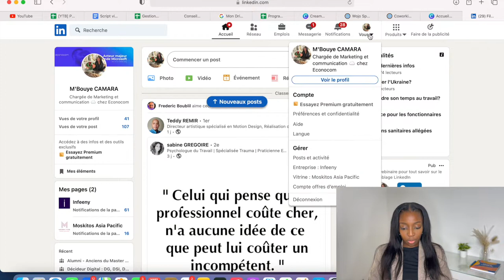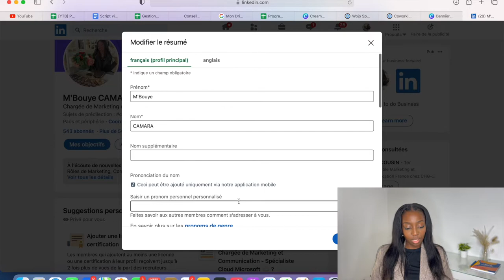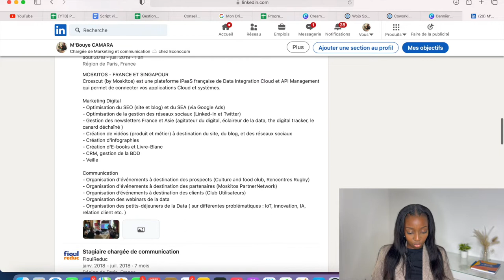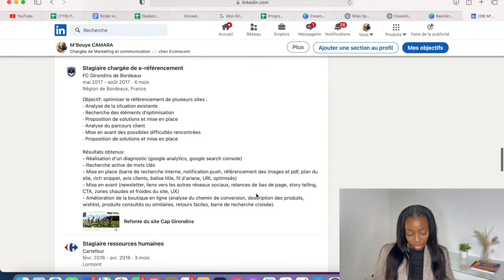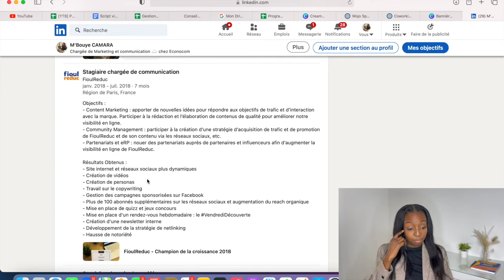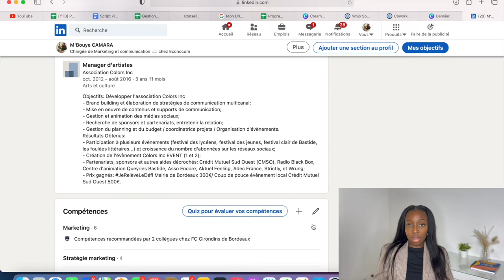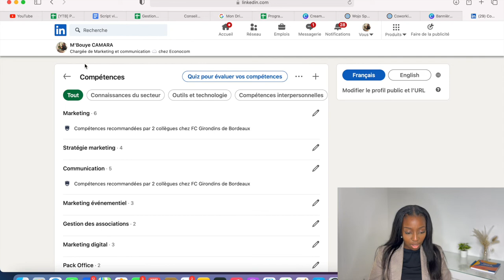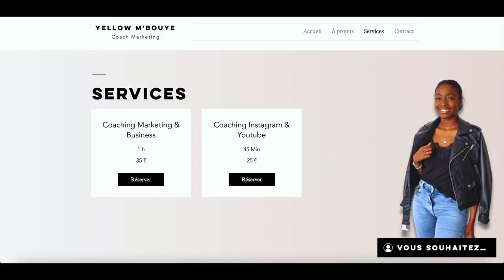Comment faire un BON PROFIL sur LINKEDIN : conseils, astuces pour optimiser votre profil !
Dans cette vidéo, je partage mes meilleurs conseils et astuces pour créer un profil LinkedIn parfait ! Je vous montre comment :
- choisir sa photo de profil et sa bannière
- insérer des mots clés (à propos de vous, votre entreprise)
- compléter son CV (objectifs, missions, résultats, prix, distinctions, langues, recommandations...)

le tout pour faire un bon profil LINKEDIN !

* REGARDE LA VIDEO EN 1080 ou 720 HD*

--- Met un pouce bleu ✅
--- Commente ! ✅

// COLLABS 💛
📲 [DM instagram pour infos, promos, collabs/opportunité business]

N'oublie pas d'activer la cloche 🔔 des notifications pour être prévenu dès qu'une nouvelle vidéo est publiée, mais surtout pour ne manquer aucune de mes dernières publications 😎

// BIO 💛
Salut, Salut mes gens, moi c'est M'bouye ! J'ai 27 ans et je suis diplômée en marketing/communication. Oui, oui depuis 3 ans, mais en réalité je fais du marketing depuis BIEN PLUS LONGTEMPS QUE CA ! Tu m'as sûrement croisé dans diverses projets, car en effet j'ai :
💥 Dans mes années lycées 💥
- (1) Manager un groupe de danse, pour lequel j'ai créé des partenariats avec des mairies, des banques, des marques + Créé par 2X NOTRE PROPRE EVENT !!
💥 Dans mes années universitaires 💥
- (2) Créé un site de vente en ligne, et en faire la promotion via des influenceurs possédant plus de 200 000 abonnés sur instagram
💥Dans mes années professionnelles 💥
- (3) Organiser des événements en partenariat avec de grosses boites informatiques !
Oui, oui, c'était bien moi 🔥😊
🎥 Puis j'ai créé cette chaine Youtube dans laquelle je me suis bien amusé, mais aujourd'hui il est temps d'UPGRADE 💥 de LEVEL-UP🔝 !!! Ahahaha je vois déjà votre sourire heureux ! Des vidéos simples et accessibles avec grâce vous pourrez clairement vous DEMARQUER dans votre stratégie ⚡ !!!
Vous l'avez compris, le marketing c'est ma spécialité 😉 A côté de ça j'aime l'univers de la beauté, j'aime aussi. euuuh. je suis gémeaux donc je sais pas trop ce que j'aime d'autre, mais il m'arrive d'aimer aller au musée 😊

💓 Merci de prendre le temps de regarder mes vidéos et de m'encourager 💓, c'est ouf ! MERCI ! N'hésite pas à partager cette chaîne autour de toi, ça peut aider 😏

"Si vous ne travaillez pas pour vos rêves, quelqu'un vous embauchera pour travailler pour les siens" Steve Jobs

// FAQ 💛
Prénom : M'bouye
Age : 27 ans (je vais bientôt enlever cette question, ça devient critique)
Signe Astro : Gémaux
Marketing: en +5 (voir 6, car comme beaucoup j'ai joué avec ma première année)
Je filme avec : Iphone 13
J'édite avec : iMovie
Origine : Senegal/Côte d'ivoire

👀 Je lis et réponds à tous les commentaires. Vos feedbacks sont les bienvenus surtout s'ils sont constructifs 😉

Musique
Chaîne Youtube : La musique libre de droit

Si vous achetez un produit ou un service avec les liens que je fournis, je peux recevoir une petite commission. Il n'y a pas de frais supplémentaires pour vous ! Merci de soutenir ma chaîne afin que je puisse continuer à vous fournir du contenu gratuit chaque semaine !